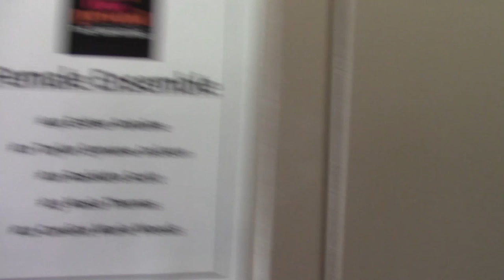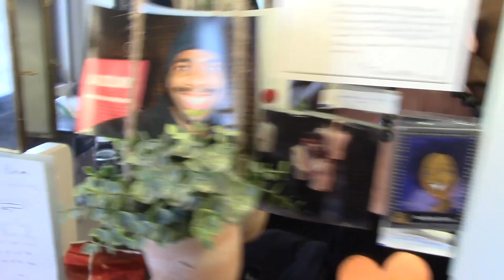Episode 2: All About That Bass: Backstage at AIN'T TOO PROUD with Jawan M. Jackson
AIN'T TOO PROUD star Jawan M. Jackson catches up with friends backstage and beyond in his new vlog episode.